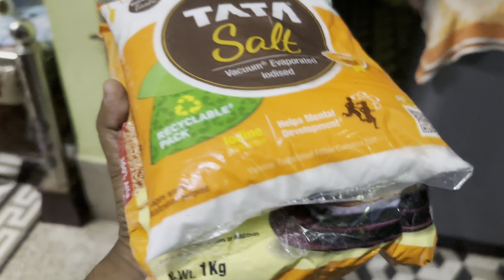Homemade Egg Rolls | Vlog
Welcome to my kitchen! In today’s vlog, I’m sharing my recipe for homemade egg rolls that are crispy on the outside and packed with flavorful fillings on the inside. From preparing the ingredients to rolling them up and frying them to golden perfection, I’ll walk you through each step of the process.

These egg rolls are perfect as a snack, appetizer, or even a meal, and they’re sure to be a hit with your family and friends. I’ll also share some tips and tricks to ensure your egg rolls turn out just right, whether you’re a seasoned cook or a beginner in the kitchen.